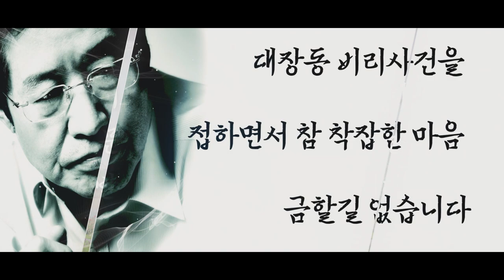문재인 정권 비리와의 전쟁 시작하겠습니다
대한민국을 세탁기로 한 번 돌리겠습니다